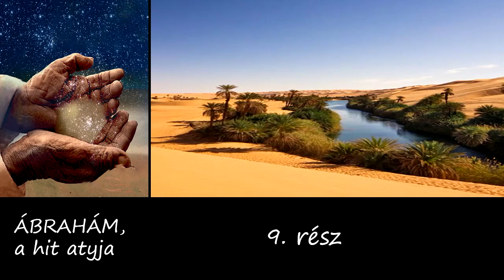aBibliaHangja - Ábrahám a hit atyja 9. rész - Ábrahám Isten barátja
Ha részese szeretnél lenni a nálunk folyó munkának, itt tudod támogatni azt, hogy még több és még jobb minőségű tartalmat tudjunk gyártani